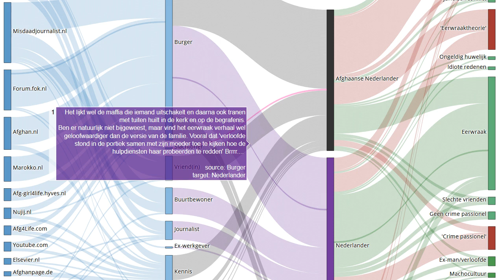Getuigenis 24 van 225 in moordzaak Narges Achikzei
Bron Het lijkt wel de maffia die iemand uitschakelt en daarna ook tranen met tuiten huilt in de kerk en op de begrafenis. Ben er natuurlijk niet bijgeweest, maar vind het eerwraak verhaal wel geloofwaardiger dan de versie van de familie. Vooral dat ‘verloofde stond in de portiek samen met zijn moeder toe te kijken hoe de hulpdiensten haar probeerden te redden’ Brrrr….
Onze onderzoeken:
EN: @HonourKilling
DE: @Ehrenmord
FR: @CrimedHonneur
NL: @OnderzoekEerwraak
PT: @Crimedehonra
NL: @OnderzoekEerwraak
ES: @Crimendehonor
PL: @Zabojstwohonorowe
RU: @убийствочести